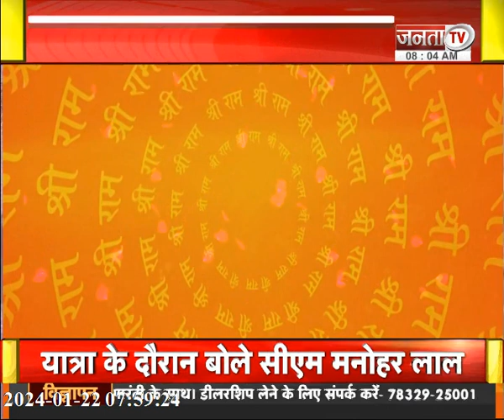Ayodhya में श्रीराम प्राण प्रतिष्ठा कार्यक्रम, PM समेत देश की बड़ी हस्तियां होंगी शामिल